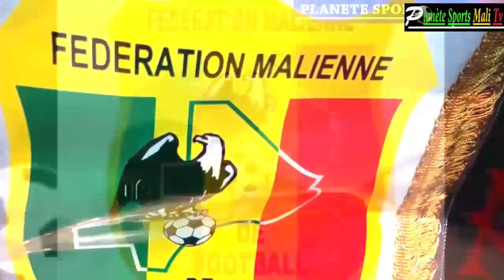Les Aigles A' premiers qualifiés en finale CHAN Cameroun 2021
Les Aigles locaux du Mali se sont qualifiés en finale du Championnat d’Afrique des nations (Chan Cameroun 2021) en écartant la Guinée en demi-finale (0-0 ap, 5-4 tab). C’était le mercredi 3 fevrier 2021 au stade de Japoma de Douala. Rejoignez cette chaîne pour bénéficier d'avantages exclusifs :